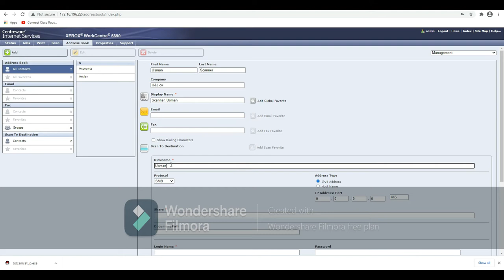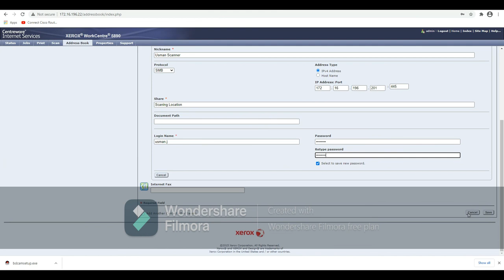How To Add Xerox Scanner